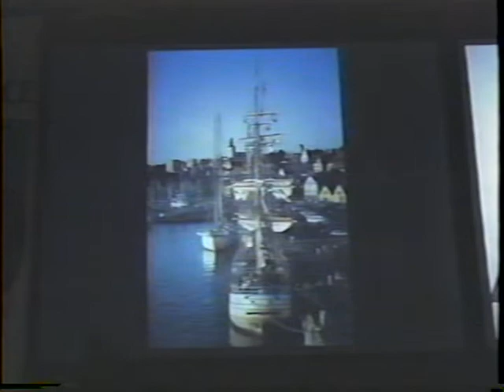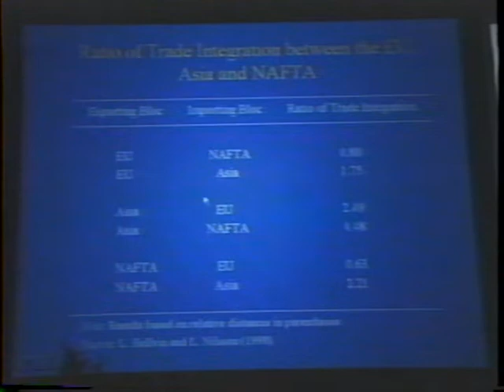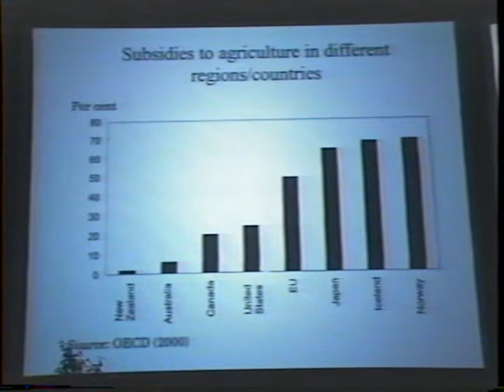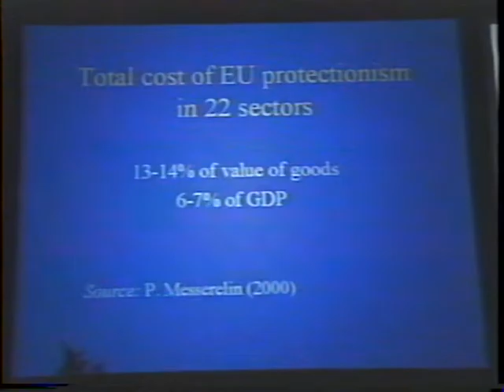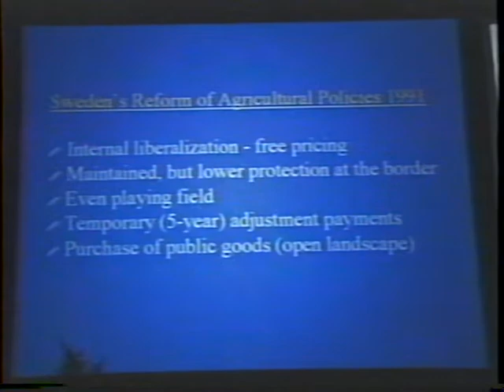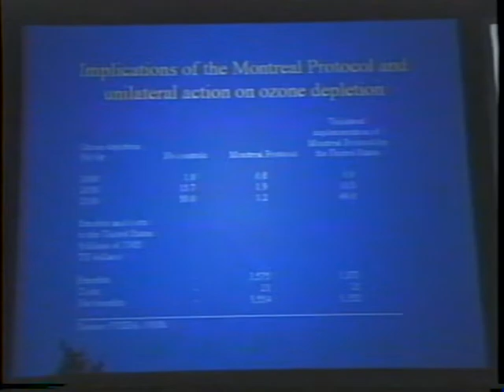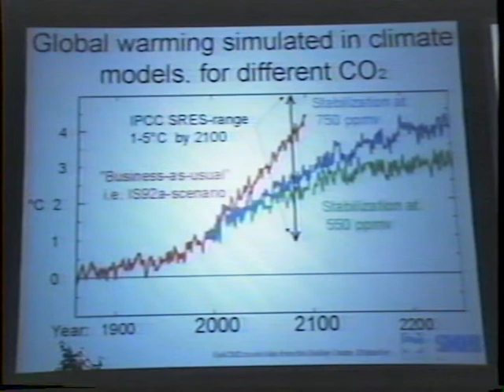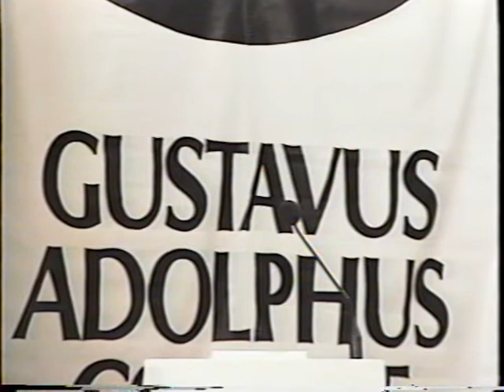Globalization—Reflections of a Practitioner | Michael Sohlman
Lecture by Michael Sohlman – Globalization—Some Reflections of a Practitioner at the
36th annual Nobel Conference at Gustavus Adolphus College on October 3 and 4, 2000.
Globalization 2000: Economic Prospects & Challenges